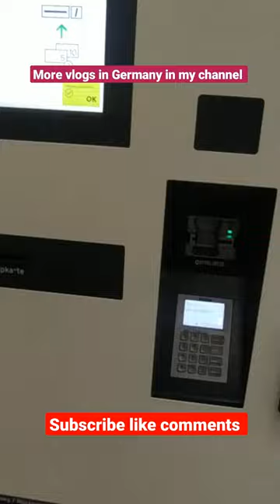Student card charging machine for copying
Willkommen auf unserem Kanal. Wir zeigen Ihnen hier alles und überall.
به کانال ما خوش آمدید ما اینجا همه چیز و همه جا را به شما نشان می دهیم.
ببینید.Mango, Primark, H&M، C&A،. اینجا می توانید از بزرگترین فروشگاه های جهان مانند
علاوه بر این می توانید جشن هایی که برای خانواده ها و کودکان برگزار می شود را مشاهده کنید. جشن هایی مانند هالووین، جشن های یادگیری، سال نو {کریسمس}. در اینجا می توانید بهترین و هیجان انگیزترین، جالب ترین، پارک های اکشن و پارک های آبی بزرگسالان، کودکان و نوجوانان و سیرک های جدید را در آلمان ببینید.
 در اینجا من به شما بهترین اسباب بازی و اسباب بازی فروشگاه مانند نشان می دهد: لگو, پلی موبیل, هات ویل
 امیدوارم از آنها
لذت ببرید. خوشحال میشم اگه لایک کنید و نظر بدید و با دوستانتون به اشتراک بذارید.

sale winter women mango collection 2023
luxury shopping in germany vlog 2023
#75% sale shoes deichmann
summer sale in germany
sale kids boys girls collection 2023
# new baby clothes
new spring collection 2023
بزرگترین حراج آلمان
همه چیز در آلمان
new women's C&A collection 2023
reduziert sachen
new collection Jewellery
circus 2023

جشن های آلمان
فروشگاهای آلمان
حراج آلمان
new kids boy girl baby clothes 2023
parks in germany
cute baby clothes
funny new circus2023
baby clothes
new summer clothes
new sale teenager girl boy2023
german vlogger
toys video
toys for boys
toys store in germany
toys shopping
car dall toys
spielzeug channel
new toy 2023
toys store movie
toys unboxing video
toys unboxing and playing
toys sale online
car boot sale toys
sale wale toys
animal toys
hot wheels
playmobile
lego
cute toys for kids baby kindergarten in Germany